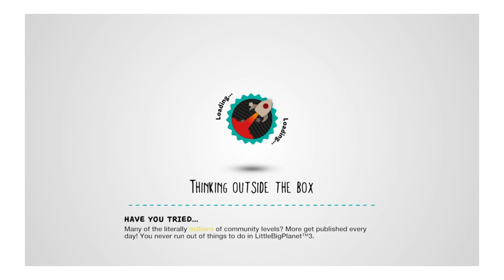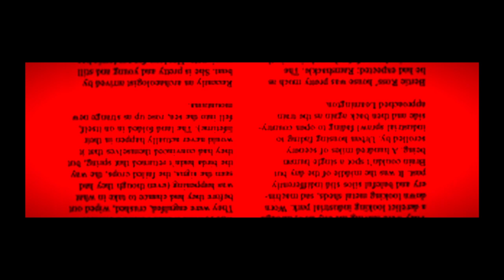LittleBigPlanet™3 (US) going back in time